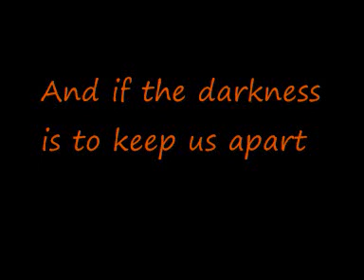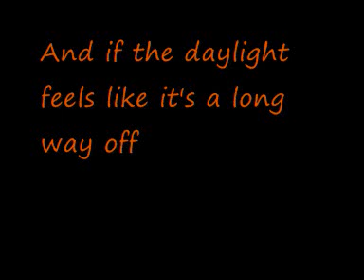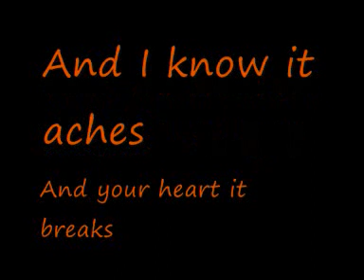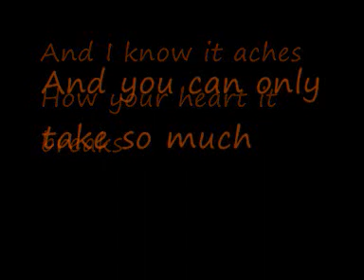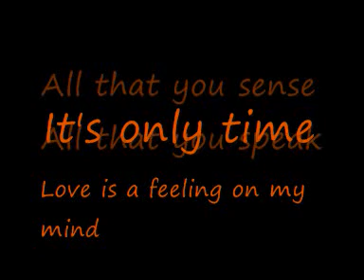U2-Walk On (Lyrics)